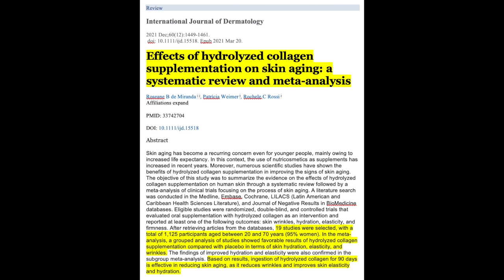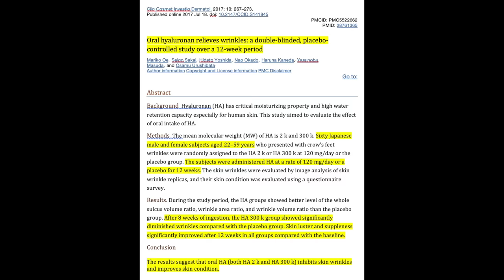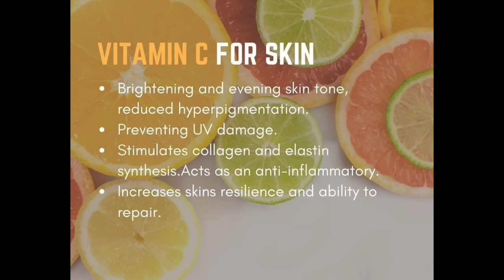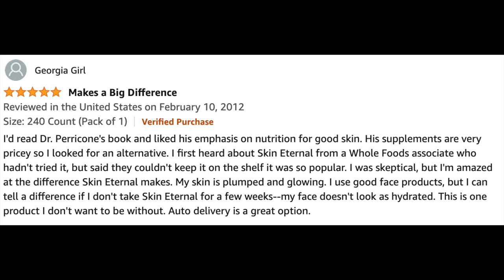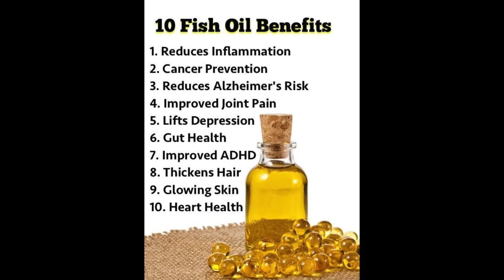ANTI-AGING SUPPLEMENTS THAT ACTUALLY WORK! | HOW TO LOOK YOUNGER!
I am committed to using supplements to improve my skin. In this video I share the anti-aging supplements which are proven to work and that I use on a daily basis.

If you have supplements you use and enjoy, I hope you’ll share information in the comments section below the video. That way we can help each other!  XXOO Beth

💝 PRODUCTS MENTIONED
Sports Research Collagen
Sports Research Multi Collagen (includes HA)
Carlyle Vitamin C 1,000 mg
Source Naturals Skin Eternal
Now Hyaluronic Acid 100 mg (also has some other pro-skin ingredients)
NOW Niacinimide 500 mg
Jarrow Formulas EPA-DHA Balance (similar/less expensive)

Pub Med Study – 150mg of oral Hyaluronic acid significantly reduces wrinkles after 12 wks.

💝 MY OUTFIT TODAY
Grace Karin Sequin Halter in Black sx sm
Levi's High Rise Flare Jeans in sz sm
Dream Pairs Chunk Mid Heel Black Sandals
Fit Bit Flex
Fossil Two-tone CZ Bezel Watch
DY Like Twisted Cable Pearl Bracelet
Two Tone DY Large Sq CZ Ring

💝 MY MAKEUP
PUR On Pointe Eyeliner in Down to Earth
Stila Magnum Mascara
Nyx Control Freak Brow Gel
Maybelline Vinyl Ink In 20 Coy

Face Book: Fifty Plus Beauty